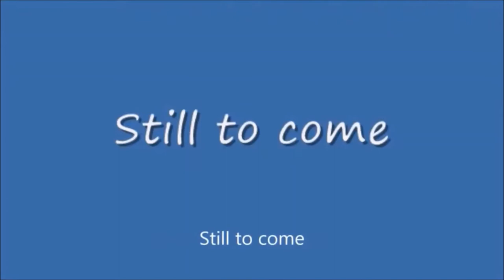Saturday Night Metro #401